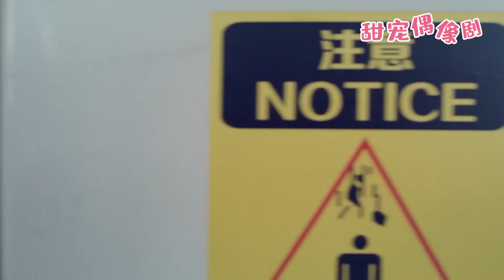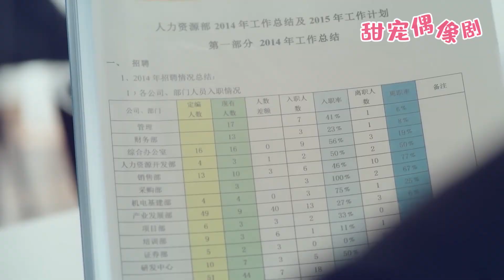【億萬嬌妻】25丨刁蠻客戶商場鬧事，100個經理束手無策，豈料小櫃員1句話，當場嚇跑！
觀看更多精彩劇集請點擊👇
【劇情簡介】女總裁雲詩彤和特種兵段飛這對青梅竹馬多年不見，再次相見之時卻不得不「領證結婚」，然而雲詩彤並不知曉這是為了方便段飛就近保護自己，這也是身為特種兵的段飛所接到的任務。兩人的婚後生活一度磕磕絆絆，甚至哭笑不得。雲詩彤在商場上遇到的一系列挫折和危險，均在段飛和兄弟們的幫助下安然度過。與此同時兩人的感情也急劇升溫，這對迫於無奈之下成婚的夫妻「假戲真做」，萌發了真正的愛情。
💓該視頻片段來源於電視劇     NZCDTSGS